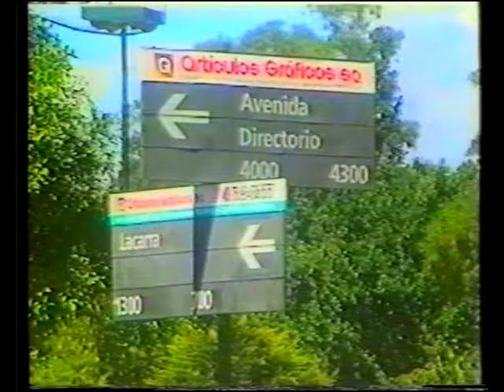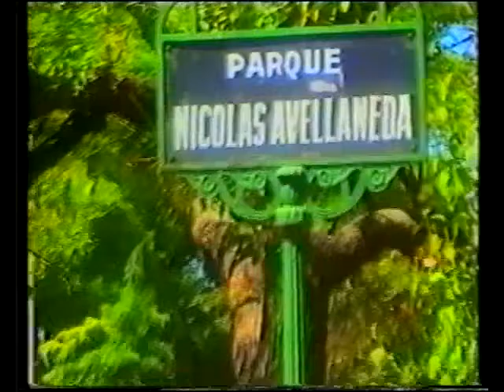La Historia del Parque Avellaneda Parte 1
Video realizado en el año 2000 por los vecinos integrantes de la MTC, Red de Instituciones Vecinas y el Gobierno de la Ciudad de Buenos Aires.